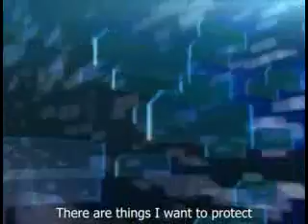Hatsune Miku angel